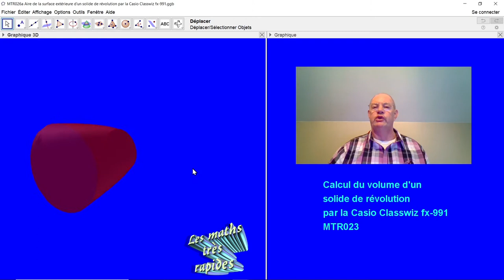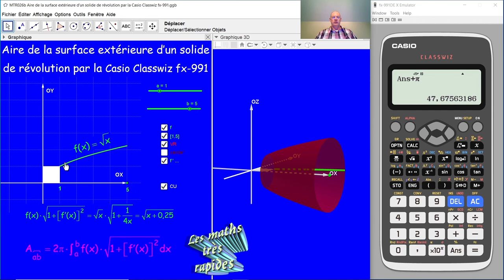Aire d'une surface extérieure par la Casio Classwiz fx-991 MTR026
MTR026 Nous calculons ici l'aire de la surface extérieure d'un solide de révolution au moyen de la calculette Casio Classwiz fx-991.